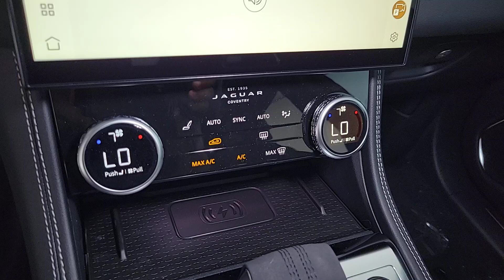2024 Jaguar F-PACE Las Vegas, Henderson, North Las Vegas, Nevada, San Bernardino County J24011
Eiger Gray Metallic New 2024 Jaguar F-PACE P250 available in Las Vegas, Nevada. Servicing the Henderson, North Las Vegas, Nevada, San Bernardino County area.

Eiger Gray Metallic 2024 Jaguar F-PACE P250 AWD 8-Speed Automatic 2.0L I4 TurbochargedbrbrRecent Arrival! 22/27 City/Highway MPG